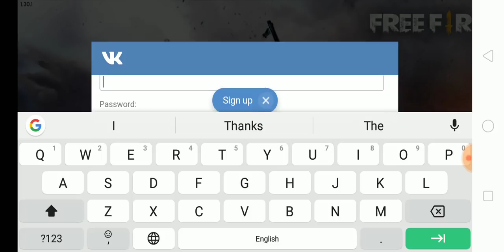My birth day and friends love you for support. How to play free fire with your email account.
যারা আমার ভিডিও দেখো এবং যারা আমাকে সাহায্য করো তাদের ভাই অসংখ্য অসংখ্য অসংখ্য ধন্যবাদ জানাচ্ছি থ্যাংক ইউ সবাইকে সবাইকে ধন্যবাদ জানাচ্ছি।

Thank you all friends thank you all friends for support me thank you.

how to play free fire with your Gmail or email account full details.

Feee Fire is the ultimate survival shooter game available on mobile. Each 10-minute game places you
On a remote island where you are pit against
49 other players, all seeking survival. Players freely choose their starting point with their parachute, and aim to stay in the safe zone for as long as possible. Drive vehicles to explore the vas map, hide in trenches, or become invisible by proning under grass. Ambush,snipe, survive, there is only one goal: to survive and become the apex of them all.

[Survival shooter in its original from]
Search for weapons, stay in the play zone, loot your enemies and become the last man standing. Along the way, go for legendary air drops ohile avoiding airstrikes to gain at little edge against other players.

Within 10 minutes, a new survivor will emerge. (Will you be the one at the apex of all other players?

[4-man squad twith in-game voice chat]
Create squads of up to 4 players and establish communication with your squad at the very first moment. Command your friends to victory and be the
last team standing at the apex .

Easy to use controls and smooth graphics promises the best survival experience you oill find your mobile to
help you immortalize your name among the legends